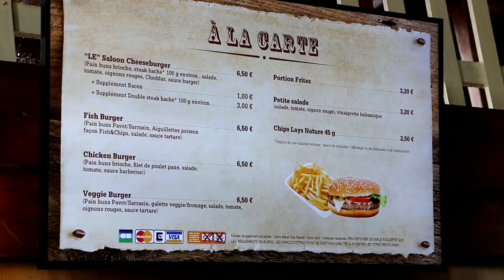LA MER DE SABLE, UN TRÈS BON PARC D'ATTRACTION !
Aujourd'hui, nous allons redécouvrir le parc d'attraction de mon enfance !
La mer de sable !

 95200 Sarcelles au nom de Borg

MON MATÉRIEL DE TOURNAGE / MONTAGE :

Caméra : CANON 70D Logiciel de montage :
Micro : BlueYeti

Team Wonder :

Joana @Joanasmileholic
Laura @Laura.Sticot
Wilson @thetruewaltwilson
Kylian @Kyliang.production